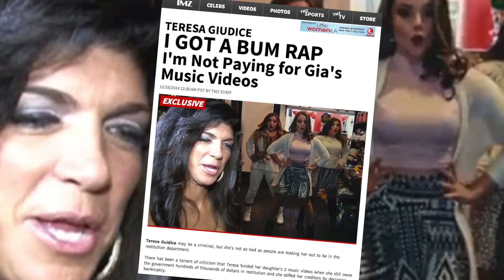Teresa Giudice’s Daughter Releases ‘Season Of Joy’ Holiday Music Video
Teresa Giudice's daughter Gia releases her new music video, 'Season Of Joy.' As John Basedow (@JohnBasedow) reports, the girl group trio 3KT's happy holiday tune came out when Gia's 'Real Housewives of New Jersey' star mom is preparing to face her 15-month jail sentence.